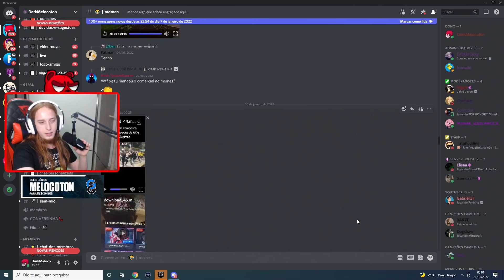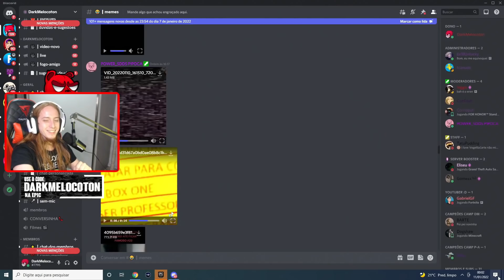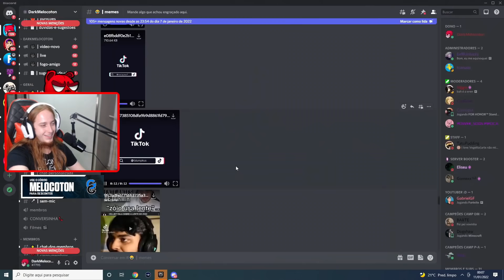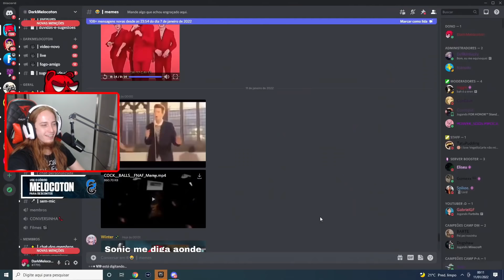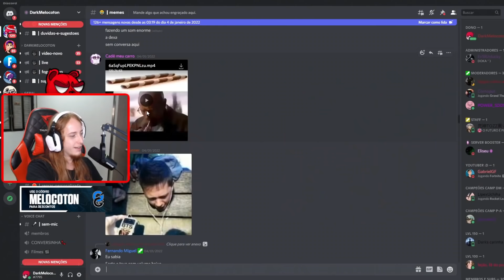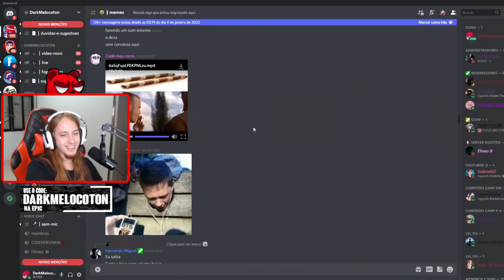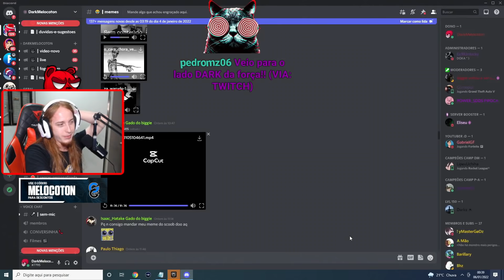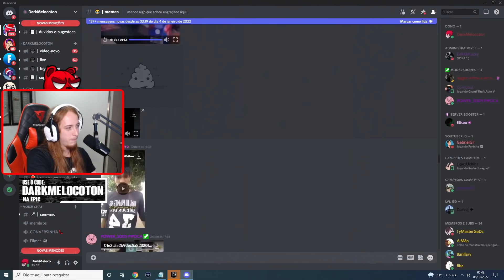ESTA É A PRIMEIRA ANÁLISE DE MEMES DO ANO!